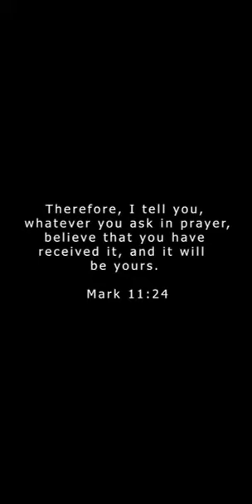Answered Prayer (Short Film)